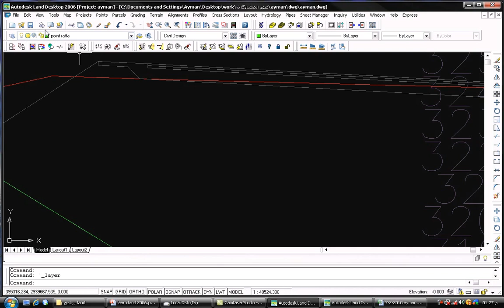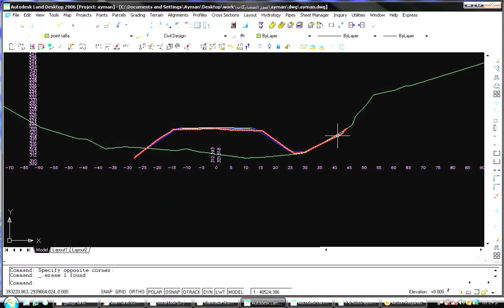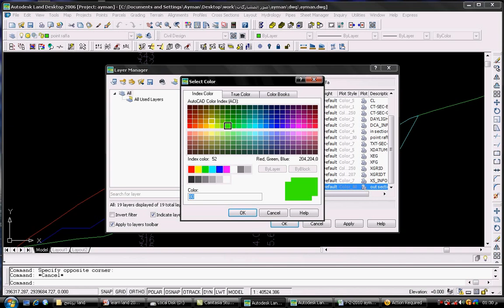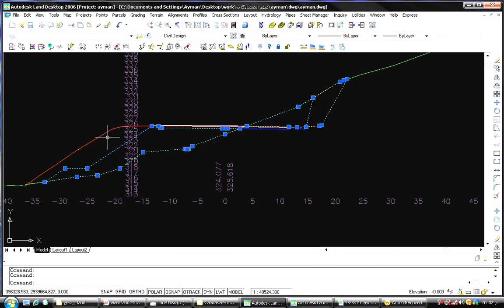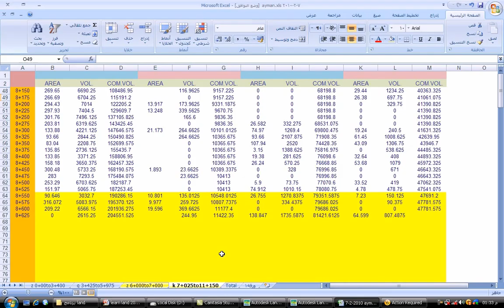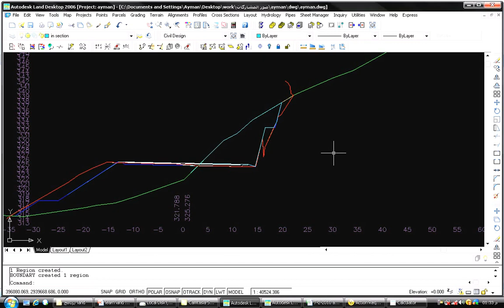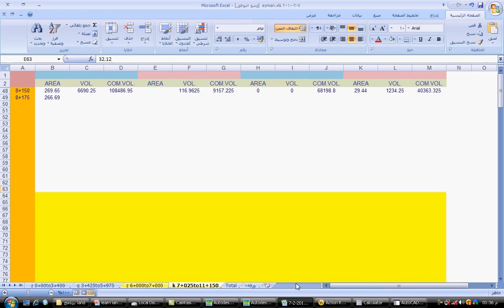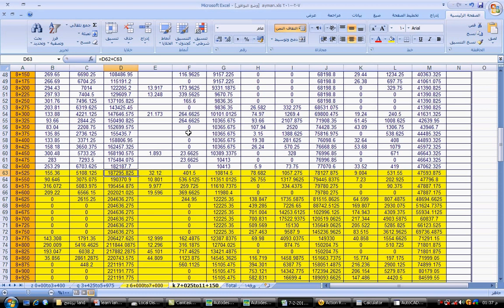autodesk land civil المحاضرة 8- الربط بين البرنامج وبرنامج إكسل